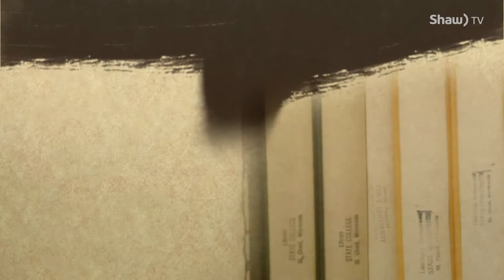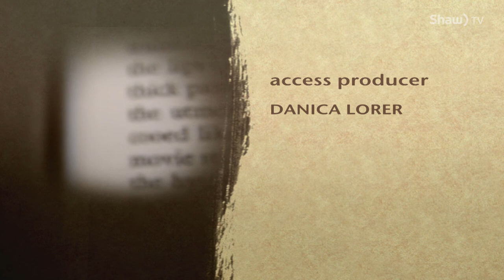Lit Happens w/ guest Trevor Herriot